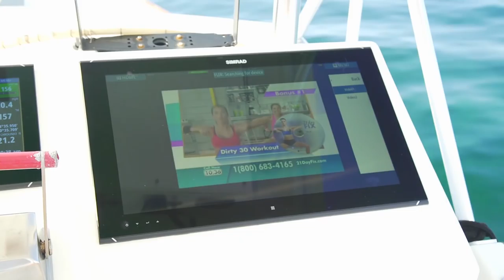Exploring Islamorada Florida with Captain Skipper Gentry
Captain Skipper Gentry shows us the salty side of Islamorada.